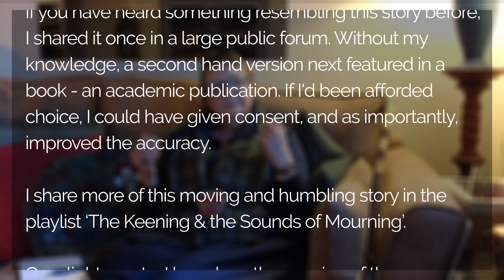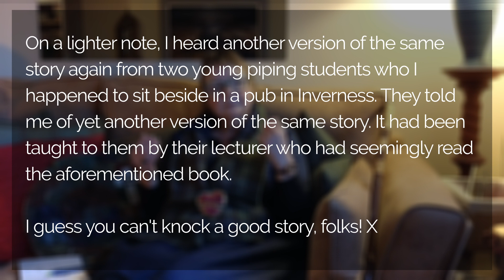Keening - Park Pibroch 2 ©1492 | During 'Grandma's March' 2024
During this international gathering ('Grandma's March' 2024), I was invited to open the proceedings with a Pibroch Lament Chant. I chose the Park Pibroch 2 which dates back to 1492.

I then went on to explain the concept of Keening in the Scottish Tradition and told the story of my first encounter with the Keening.